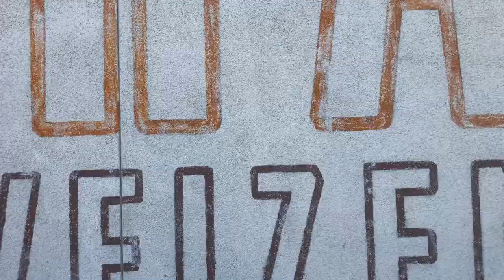SD Sigma Phi Omega: Formals 2018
We would like to welcome our newest class, Alpha Iota Neophyte Class, and congratulate all of our graduating sigmas!  Thank you to everyone for an amazing year!